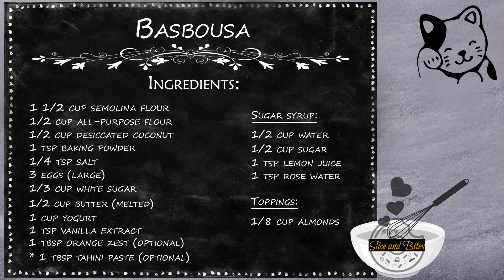Basbousa - Semolina Cake Special by Slice and Bites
Basbousa is a Middle-eastern semolina cake sweetened with rosewater sugar syrup and topped with almonds. A crusted layer cake with added yogurt and orange zest makes it even softer and fragrant.

Looking forward to seeing you be part of the Slice and Bites family. Thank you so much! 😊

Cook.Share.Enjoy!